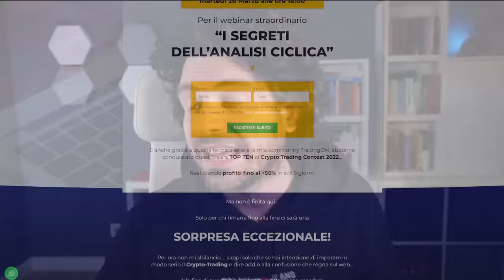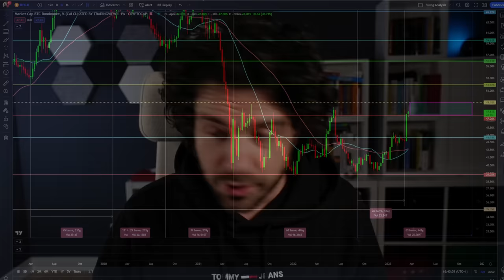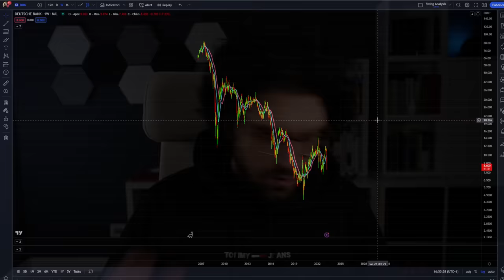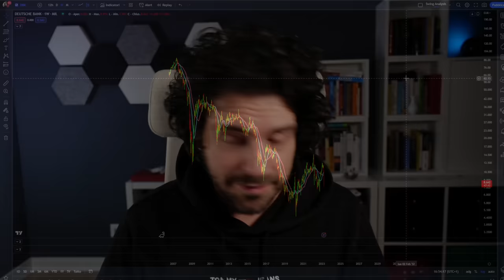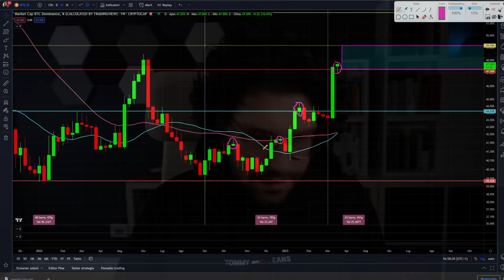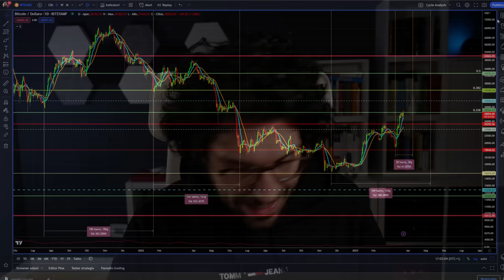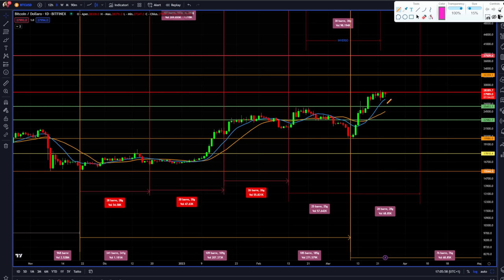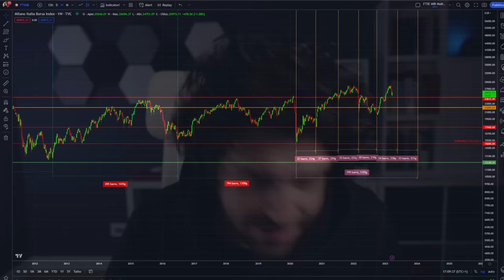BITCOIN ha una nuova resistenza | La crisi finanziaria in Europa Deutsche Bank e Unicredit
SUPER WEBINAR GRATUITO " I SEGRETI DELL'ANALISI CICLICA"
28 MARZO ORE: 18:00

Bitcoin affronta una nuova resistenza ed in Europa arriva la crisi finanziaria. Deutsche Bank e Unicredit cosa può succedere?
Analisi delle news su bitcoin di questa settimana e analisi ciclica di breve.
Deutsche Bank e Unicredit inizia una crisi finanziaria in Europa?
Analisi dei grafici storici delle due banche.

00:00 Un SUPER REGALO
03:30 La Fed garantisce tutti i depositi?
05:30 Sta arrivando una crisi finanziaria in Europa?
06:30 Analisi Deutsche Bank
09:00 Analisi Unicredit
10:50 Evento storico su bitcoin
12:30 Analisi ciclica e dominance di bitcoin
15:30 L'evento strong buy su bitcoin
17:00 Bitcoin può salire ancora nei prossimi giorni?
21:00 Analisi ciclica Ftse Mib Italia ha rischio nei prossimi mesi

LA MIA ATTREZZATURA VIDEO: